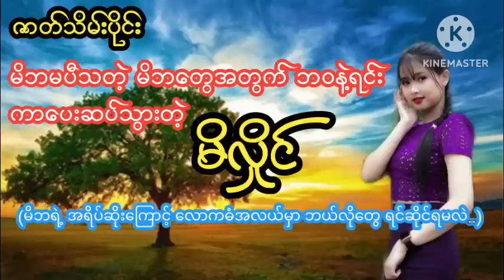မိဘ မပီသတဲ့ မိဘတွေအတွက် ဘဝရင်းကာပေးဆပ်သွားတဲ့မိလှိုင်ဇာတ်သိမ်းပိုင်း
ဇာတ်လမ်းကောင်းများစွာကိုနေ့စဉ်ပြောပြတင်ဆက်ပေးနေတာမို့ChannelလေးကိုSubscribeလေးနှိပ်ပြီးအားပေးထားကြပါဦး

မောင်ညိုမှိုင်း(သန်လျှင်)
myanmar story
ZAW GYI
ORIGINAL STORIES

မောင်ညိုမှိုင်း(သန်လျှင်)
P story
ZAW GYI
ORIGINAL STORIES